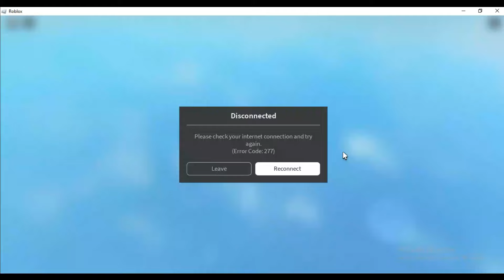Roblox: Toilet Tower Defense ลง Endless mode Ep10 เมื่อคุณลงคนเดียวแล้วเจอสิ่งนี้!!